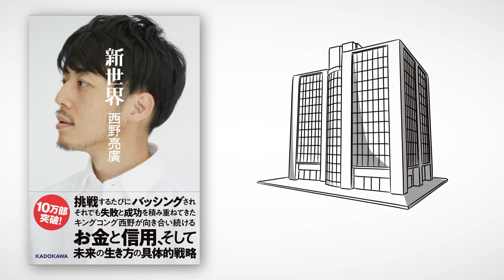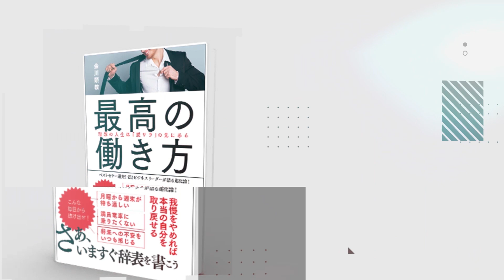【11分で解説】新世界（西野亮廣/ 著）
新世界（西野亮廣著/ KADOKAWA）

今回は西野亮廣さんの『新世界』を解説します。

「一歩踏み出す為に必要な情報」とは？

00:00 オープニング
01:19 絵本『えんとつ町のプペル』の制作費は「クラウドファンディング」で調達した！
01:48 ホームレス小谷は「◯◯持ち」だった！
04:04 SMAPのファン同士の「信用」がお金を作った
07:55 男性は「◯◯」に重きを置き、女性は「◯◯」に重きを置く！？
09:23 「店検索」から「人検索」へ……知り合いの店の方が精神的な距離が近い！

⬛関連動画

【 12分で解説】ハッタリの流儀 ソーシャル時代の新貨幣である「影響力」と「信用」を集める方法（堀江貴文 / 著）

1. 商品が事前の記載説明と違っている場合
2. 商品の品質が著しく粗悪なもの
3. 不具合により購入された商品をダウンロードできない場合。